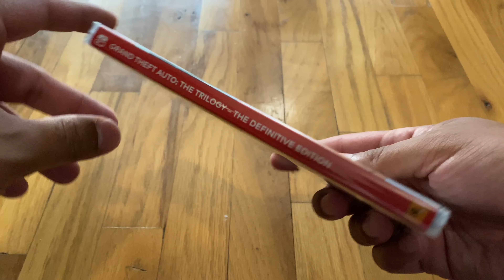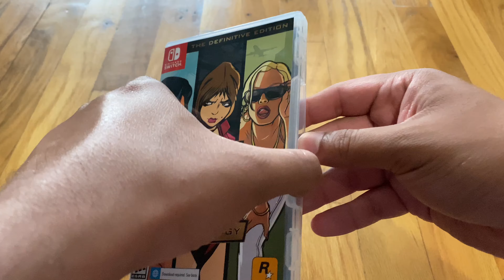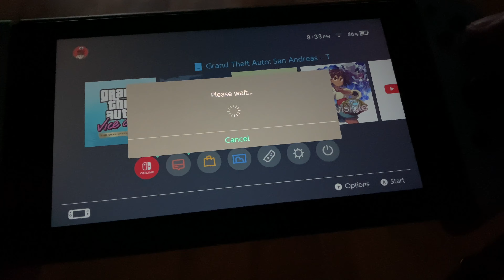GTA Trilogy: The Definitive Edition (Switch) - UNBOXING!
Hi There, Richard Santos here bringing you my unboxing of GTA Trilogy for Nintendo Switch